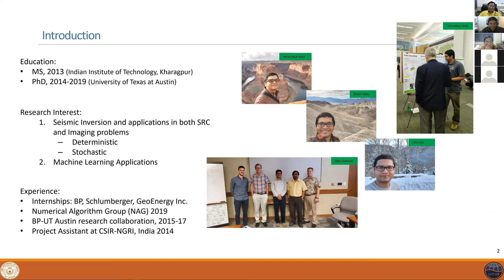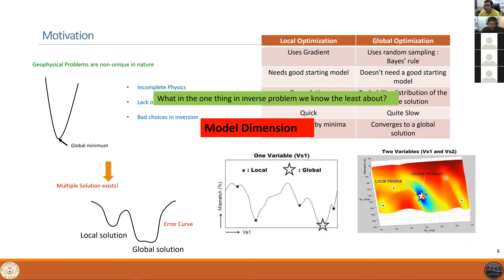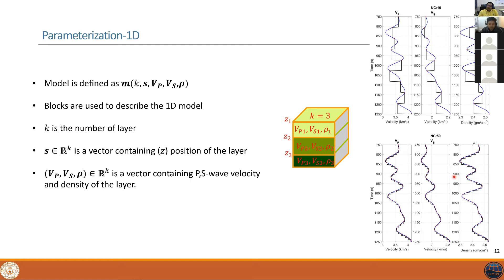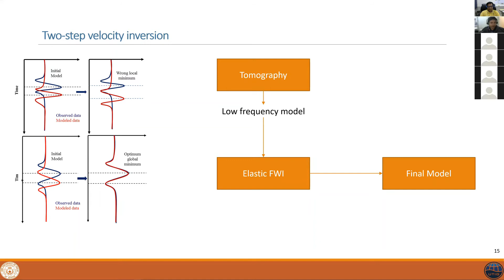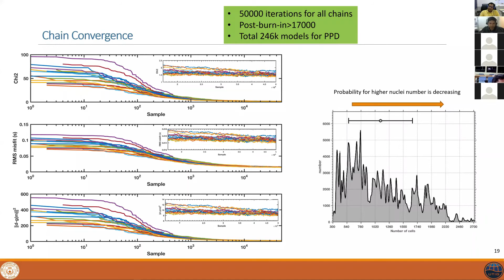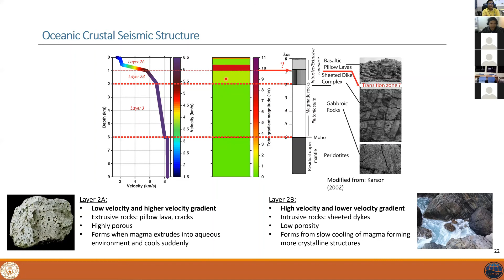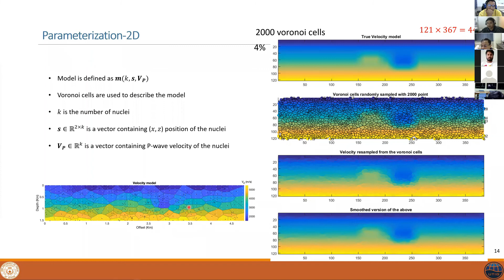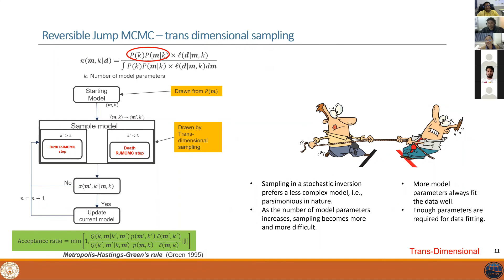Webinar -3: "2D Tomography Using Transdimensional Inversion Approach" by Dr. Reetam Biswas, UT.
All the video uploaded on this channel will help us enhance our seismological knowledge for the shallow as well as deep earth structure.